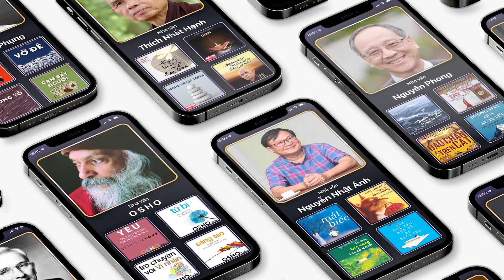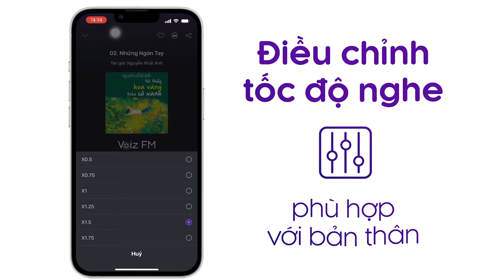Sách nói Ahimsa - Ăn Chay Cho Tâm Thân An Lạc - Nhiều tác giả | Voiz FM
Nghe trọn nội dung sách nói Ahimsa - Ăn Chay Cho Tâm Thân An Lạc trên ứng dụng Voiz FM

Cuốn sách là tập hợp những kiến thức về lợi ích của việc ăn chay, thiền định và sức khoẻ. Con người muốn khoẻ mạnh, sống lâu thì sức khoẻ đó phải xuất phát từ trong tâm. Tâm có an thì mới cảm thấy hạnh phúc.
“Một người mong muốn khoẻ mạnh một cách toàn diện và dài lâu sẽ trở thành một người chỉ ăn trái cây và đôi lúc thực hành sống bằng khí lực, không còn cần phải huỷ hoại bất kỳ sinh mạng nào cả. Cái mà ta tạm gọi là chuỗi thức ăn – duy trì sự sống bằng cách huỷ diệt sự sống khác – không thanh sạch và không thuận theo tự nhiên như bạn vẫn nghĩ, lại không cần thiết như những gì bạn được dạy.

Tại ứng dụng sách nói Voiz FM, sách nói Ahimsa - Ăn Chay Cho Tâm Thân An Lạc được đầu tư chất lượng âm thanh và thu âm chuyên nghiệp, tốt nhất để mang lại trải nghiệm nghe tuyệt vời cho bạn.

Cảm ơn bạn đã ủng hộ Voiz FM. Nếu bạn yêu thích sách nói Ahimsa - Ăn Chay Cho Tâm Thân An Lạc và các nội dung sách nói podcast khác, hãy đăng ký kênh để nhận thông báo về những nội dung mới nhất của Voiz FM channel nhé. Ngoài ra, bạn có thể nghe BẢN FULL ĐỘC QUYỀN hàng chục ngàn nội dung Chất lượng cao khác tại ứng dụng Voiz FM.